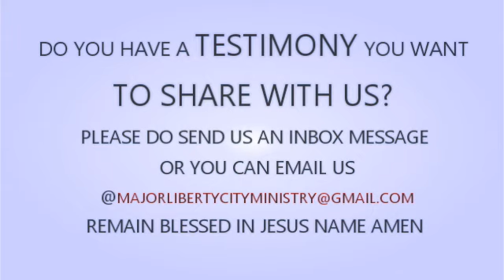THE OIL OF FAVOUR BY PASTOR OMOWUNMI PART A